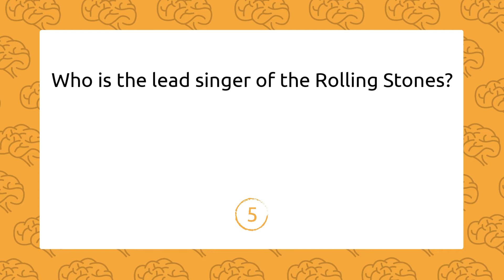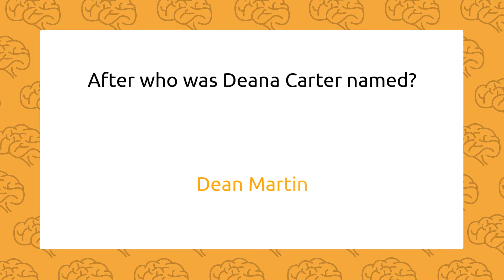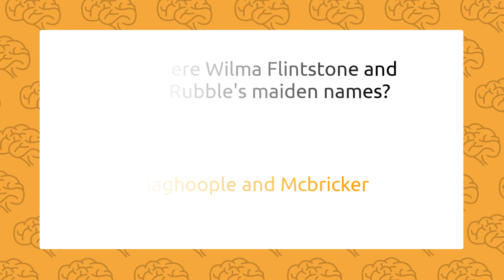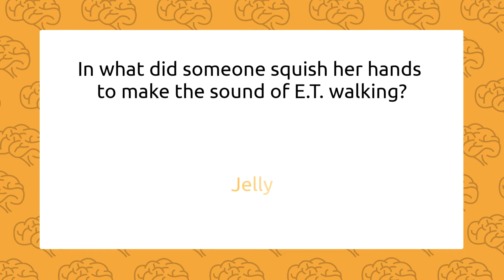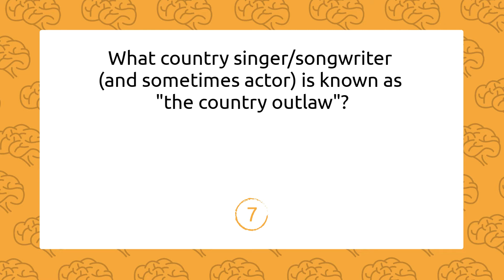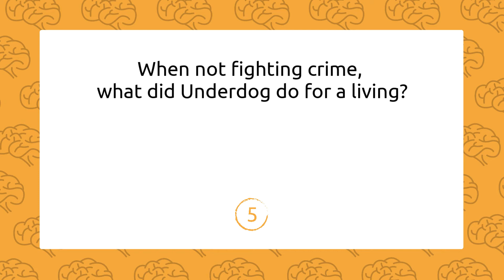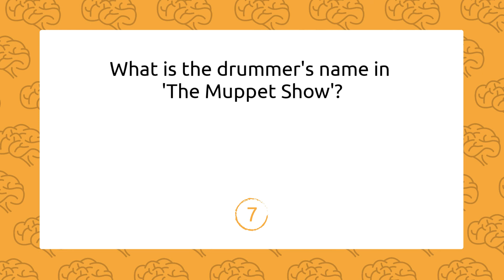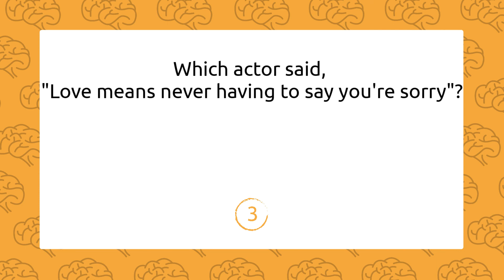ENTERTAINMENT Stay At Home Quiz - General Knowledge Trivia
33 Entertainment Trivia Questions - Can You Solve All Of Them? ✨

What did Dorothy's house land on in 'The Wizard Of Oz'? Who is the lead singer of the Rolling Stones? You think you know the answer to these questions? Then you should try to solve our 33 Entertainment Trivia Questions in this video. 🤯

Ready for some more fun? 74 Creative Drawing Tutorial For Children - #1 Best Seller in Conceptual Arts and Children's Drawing Books

The Drawing Book for Kids is the perfect way to turn your child's creativity into ability! With tips on how to draw, easy techniques, and tons of ideas, soon they will be able to take their creativity to a new level. If your kids are fascinated by art, sketching, or just want to learn how to draw cute illustrations, this book provides easy drawing ideas step-by-step!t to learn how to draw cute illustrations, this book provides easy drawing ideas step-by-step!